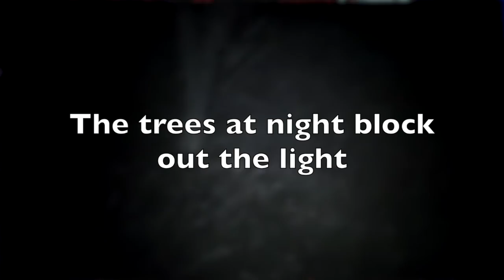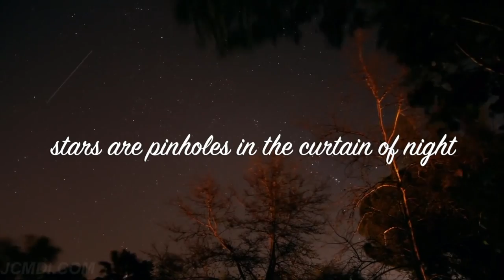My Neck of the Woods by Mark Stone and the Dirty Country Band for LaGrunge Music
He will be missed but never forgotten.

My Neck of the Wood is a song off The Sequel Album by Mark Stone and the Dirty Country Band for LaGrunge Music
LaGrunge Music Merch Available almost everywhere digital music is sold or directly from us

for just $1 a month and get exclusive content 1st